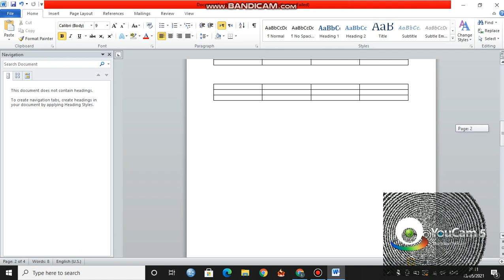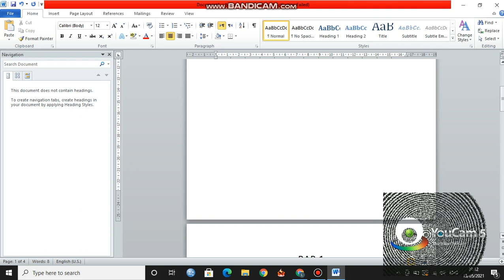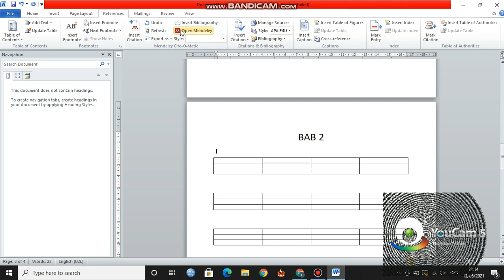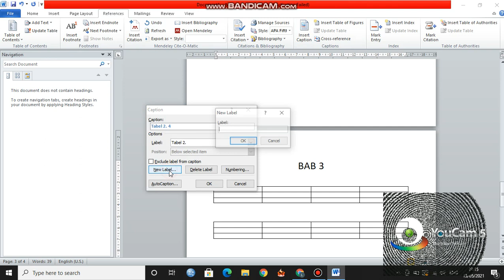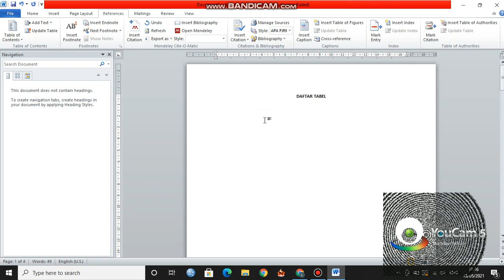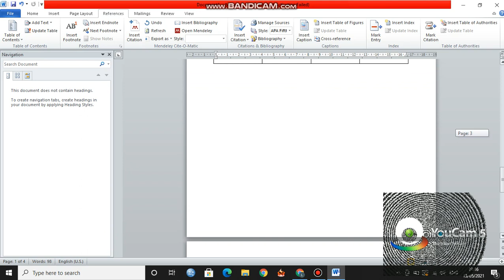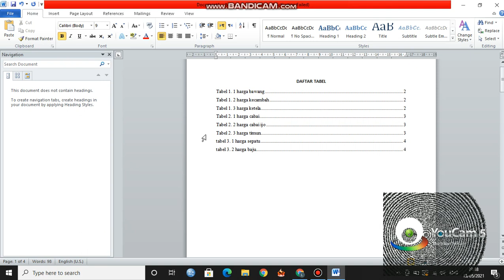[CARA MUDAH!!!] MEMBUAT DAFTAR TABEL OTOMATIS SESUAI BAB DI WORD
Simak video cara membuat daftar tabel otomatis sesuai bab dengan mudah
cocok untuk kalian yang sedang kesusahan membuat daftar tabel skripsi, makalah atau laporan